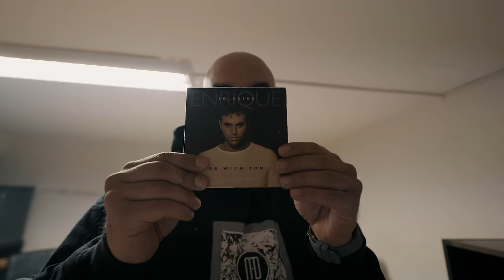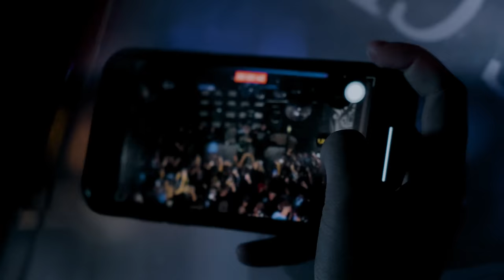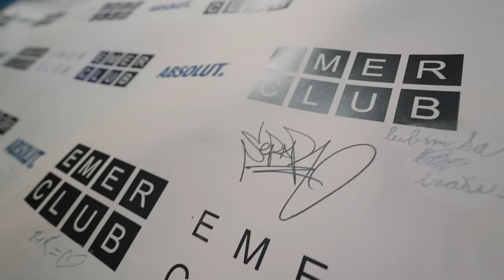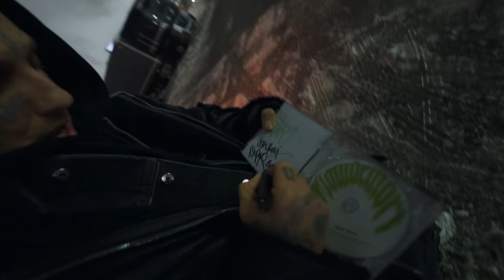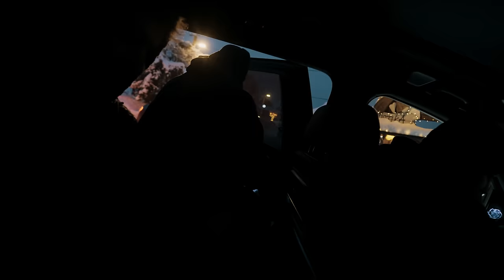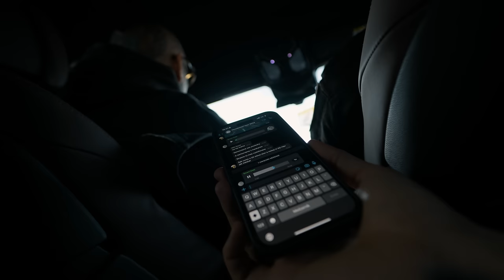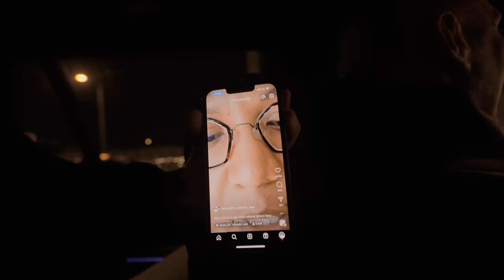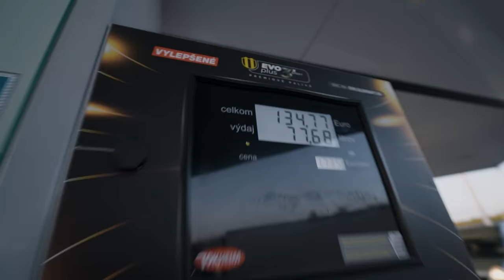DMSLIFE#23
©️2023 DMS Records